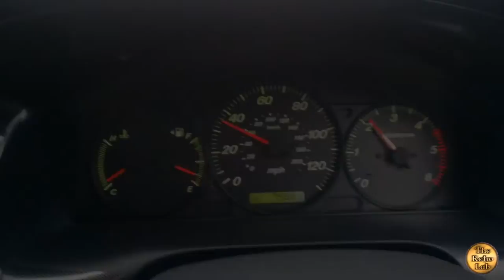Audi loses wheel on rock! (Onboard and Aftermath) - The Scottish Adventure - Episode Fourteen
While on the way to Kenmore, the Audi clips a rock and loses its wheel. This video contains onboard footage of the incident and footage showing the damage.

The Retro Lab's Scottish Adventure is a two thousand mile road trip around Scotland in which we continued our mission to find Britain's (and maybe even the world's) best driving roads, also visiting many castles and other points-of-interest along the way, but it didn't go quite how we had planned.
If you like driving, adventures, castles, cars or amazing scenery you don't want to miss this!!

To see photos taken on the trip visit Danthrax's Deviant Art